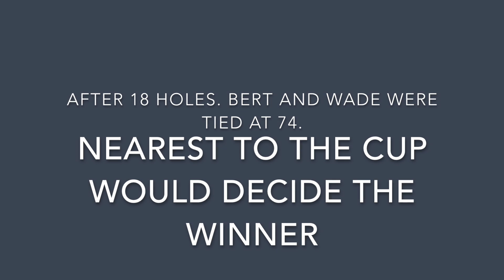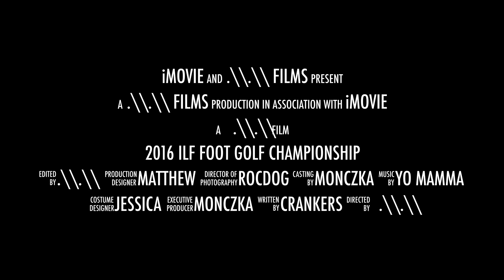2016 ILF Foot Golf Championship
This video is about 2016 ILF Foot Golf Championship